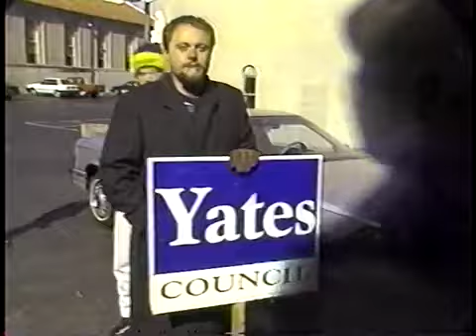11/5/1991 Jerry Springer Interviews Cincinnati Mayor Dwight Tillery WLWT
October/November 91 News Channel 5 intros and an interview on set with the first black mayor the night he got sworn in.

 Norma Rashid WLWT co-anchor clips and Jeff Hirsh/Steve Forest reports too